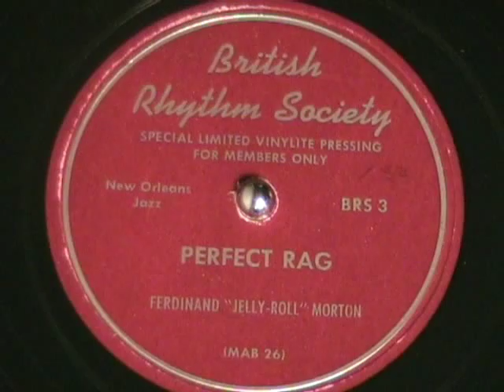PERFECT RAG by Ferdinand "Jelly Roll" Morton 1924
Here's some early New Orleans jazz with Jelly Roll Morton playing "Perfect Rag", recorded in 1924 and originally issued on Gennett label, here reissued about 1950 or so on British Rhythm Society label 78 rpm record.  Enjoy!